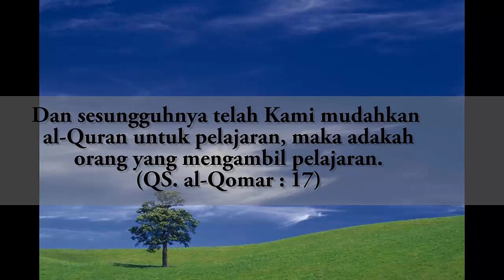Cara Mudah Membaca dan Mengiramakan Al-Quran Seg 1 - bersama Ust. Abdul Roziq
Assalamuallaikum ikhwan fillah, Alhamdulillah pada video kali ini Ust. Abdul Roziq akan menyampaikan perihal bagaimana cara membaca dan mengiramakan qur'an dengan cepat dan fasih dengan Metode Bilqis yang diajarkan oleh Ust. Abdul Roziq

Untuk info produk dan Bilqis TV Management bisa menghubungi 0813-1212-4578
Jazakallah